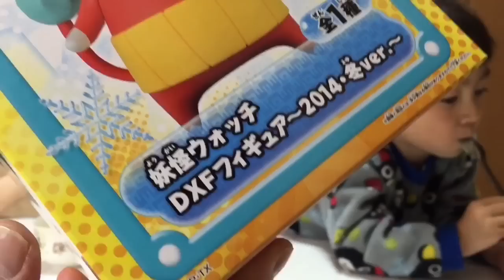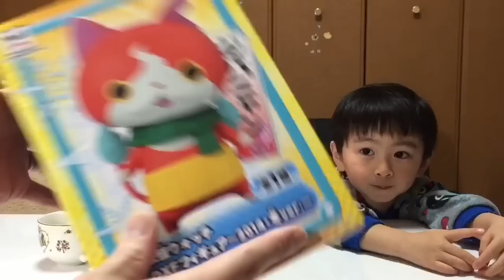妖怪ウォッチDXFフィギュア〜2014.冬ver〜GETしたぜ！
ゲームセンターでハサミで切ってGETするゲームをして、妖怪ウォッチDXFフィギュアのジバニャンをGETしましたp(^_^)q